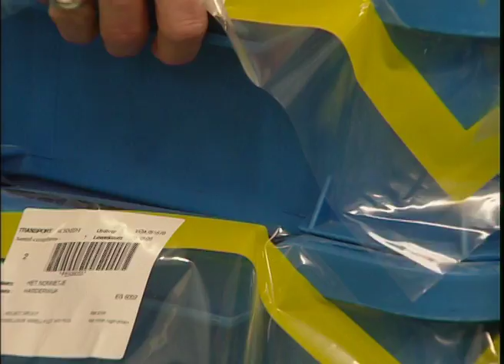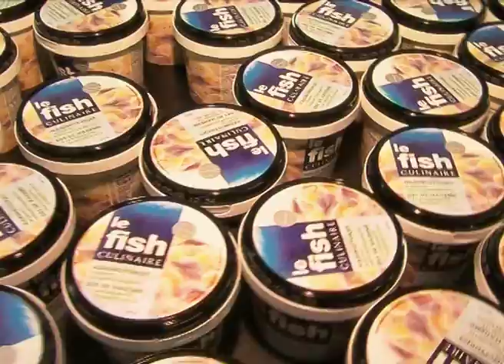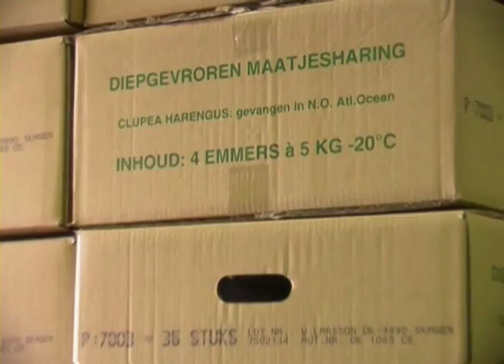Kennemer Vis Group.mov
Productie voor Kennemer Vis Group door 1We Positive Media Group